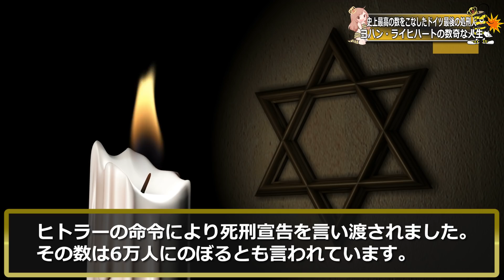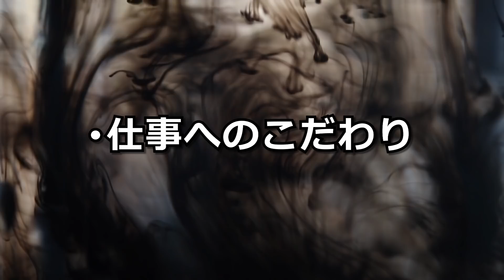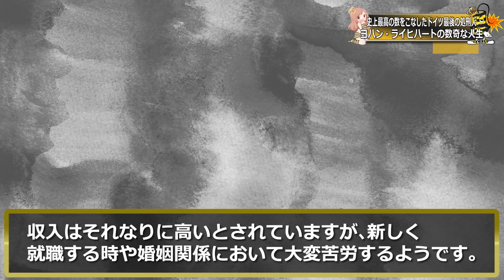史上最高の執行数だった〇刑執行人ヨハン・ライヒハートの数奇な人生